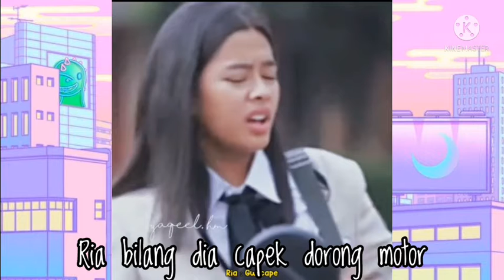RIA DORONG MOTOR‼️Dihina orang Bau | RIDO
ђ๏ɭค Շเ๏ร!!

Ria sama edo dorong motor.

Salam Bahagia Dari SyaQeel/Reysan/DJS Lovers.

»Source:[Instagram]
»Editing:[Kinemaster]
»Thumbnail:[PicsArt]

🌠🌠Kalau kalian ada saran buat video selanjutnya,komen aja ya.